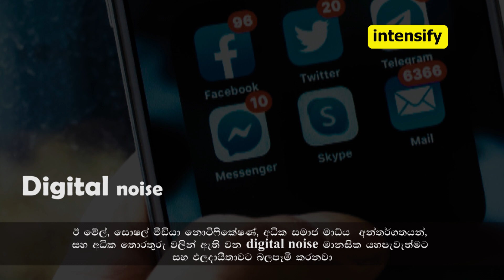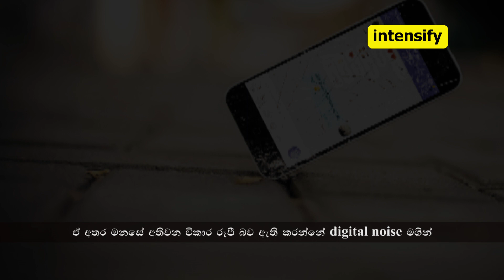Digital Noise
digital noise is new kind of mind pollution tool